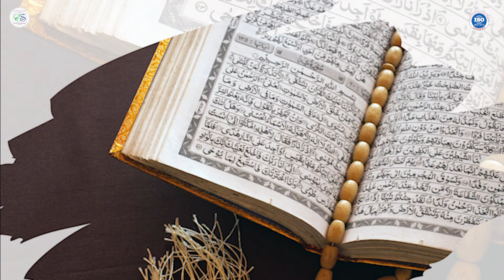لتعزيز ارتباط ناشئتنا بكتاب الله تعالى،أنشئ نادي تحفيظ القرآن الكريم لتعلم قواعده ..